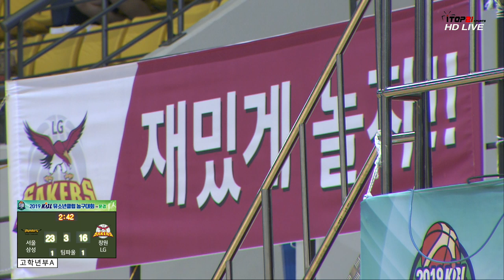2019 KBL유소년클럽 농구대회[A코트] 서울 삼성 초고A vs 창원 LG 초고A 다시보기 19 8 17